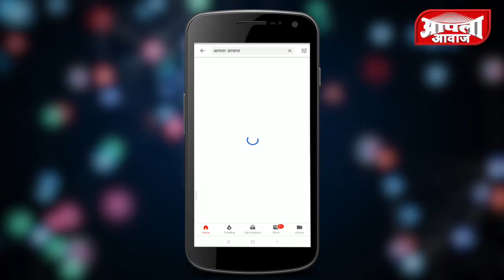संतोष लोंढे यांची पत्रकार परिषद । शीतल शिंदे या प्रामाणिक कार्यकर्त्याला कात्रज चा घाट